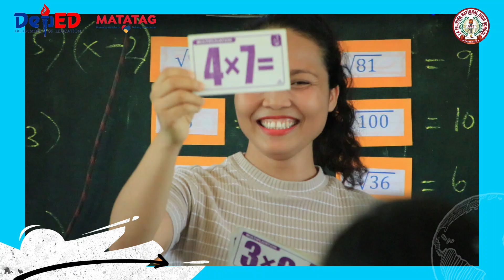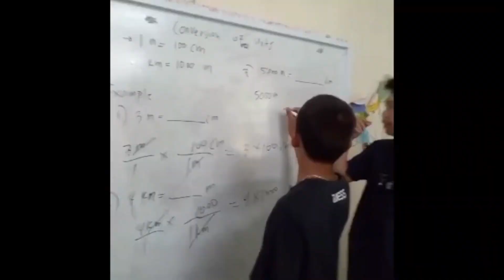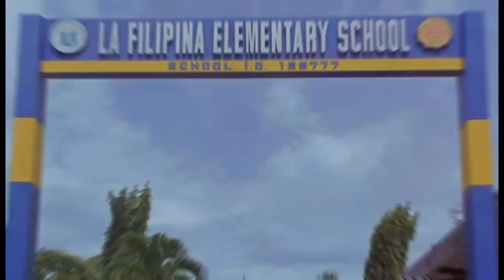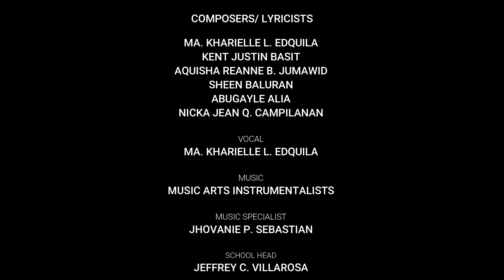SDO Tagum City NLC Implementation Highlights